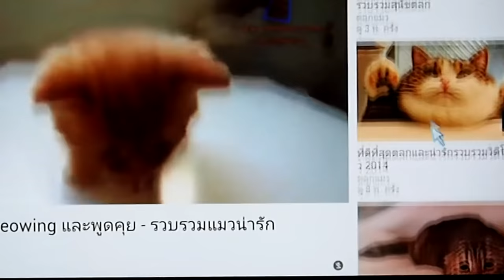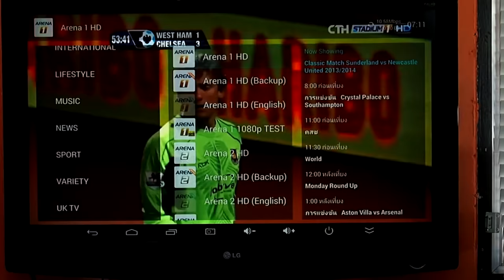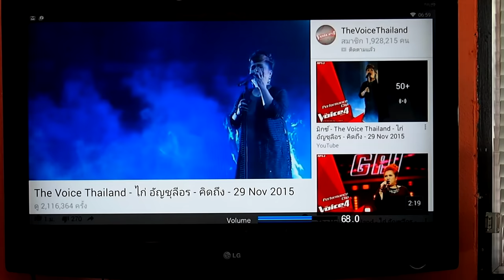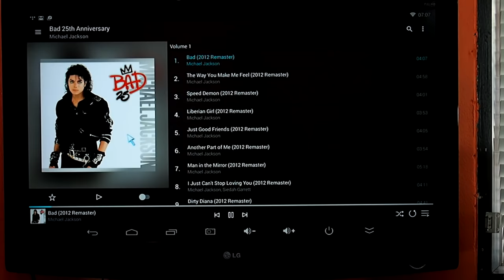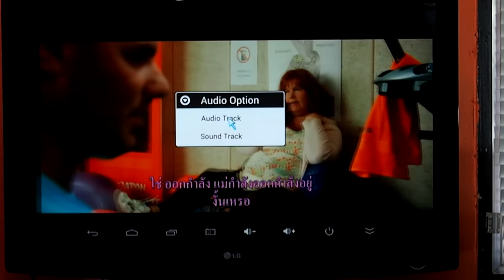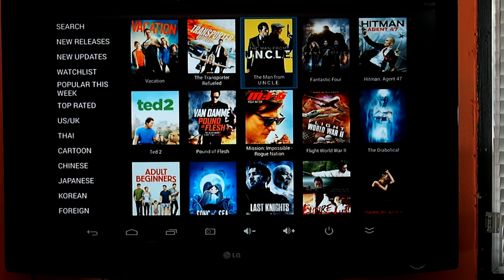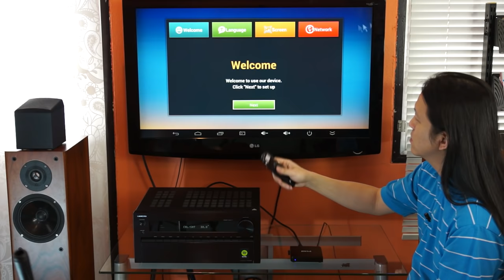แนะนำ Android Box สำหรับดูหนัง ฟังเพลง IPTV โดย P'Nook LENNSHOP Part 1/2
แนะนำ Android Box สำหรับดูหนัง ฟังเพลง IPTV เข้าใจการทำงาน เบื้องต้นของ กล่องแอนดรอย หลายหลายยี่ห้อที่นิยมในตลาด การเอาใช้สำหรับดูหนัง ฟังเพลง ลง APP IPTV การใช้ดู Youtube หรือเอามาลงโปรแกรม ฟังเพลงอย่าง Tidal

📍 LennHiFiStore Map บางเมือง สมุทรปราการ
☎ นุ๊ก 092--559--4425 Line : lennshop
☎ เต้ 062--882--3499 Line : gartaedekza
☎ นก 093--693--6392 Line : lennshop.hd